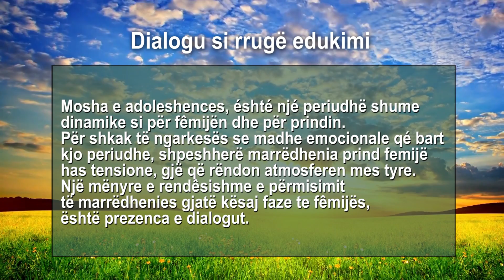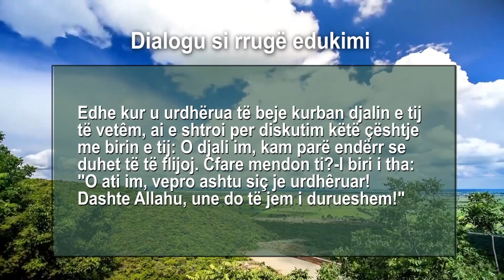Dialogu si rrugë edukimi